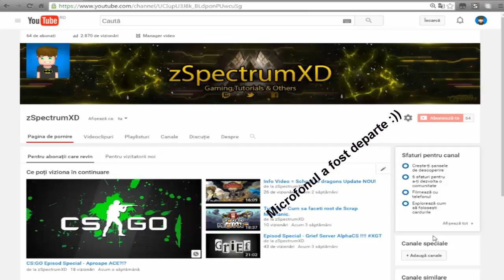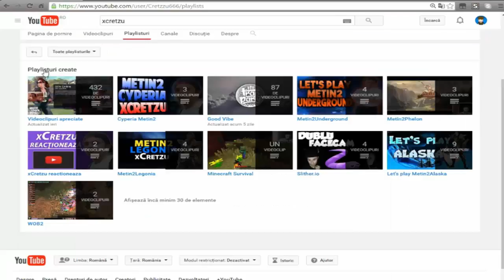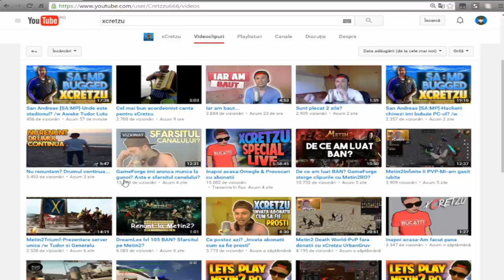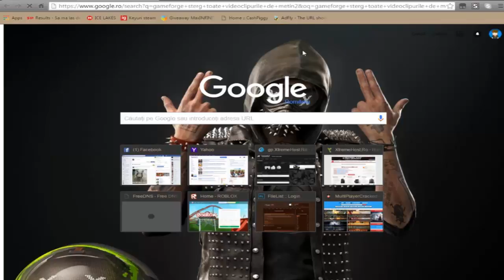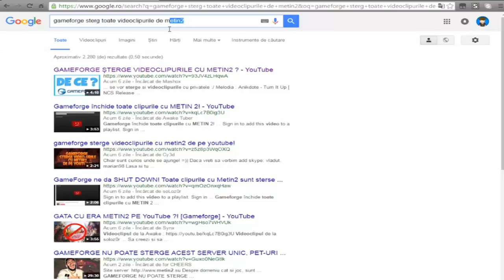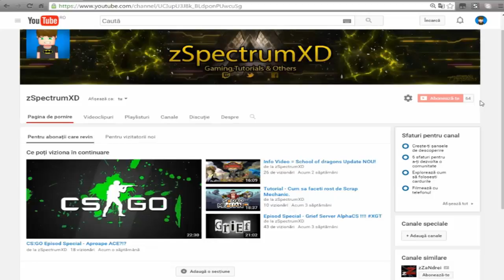Gameforge sterge toate videoclipurile despre Metin2??!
Salut lume !Azi am filmat un nou info video sa zic asa. Deci sper ca v-a placut !